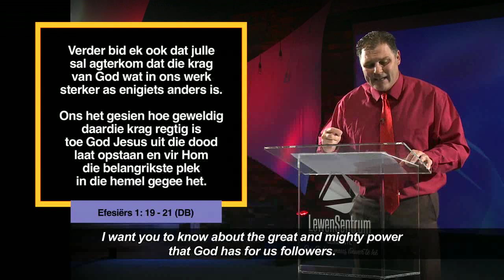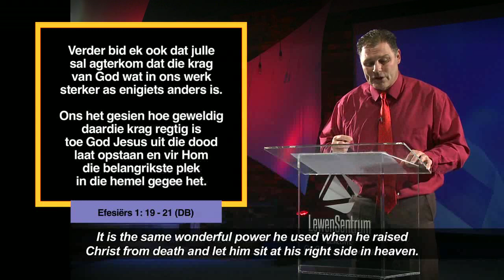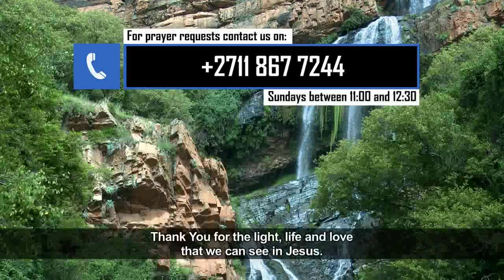Die Woord Erediens S4 Episode 24 - 10 Februarie 2019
Ons gaan voort met die reeks waarin Prediker Andries Enslin praat oor hoe ons vir mekaar kan bid.